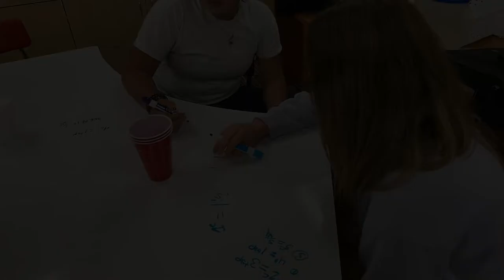Math at Work | 10/10/2021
CLCSD is teaming up with Solution Tree to take a deep dive into its math curriculum and instruction. Mr. Gee explains the goals behind this work.